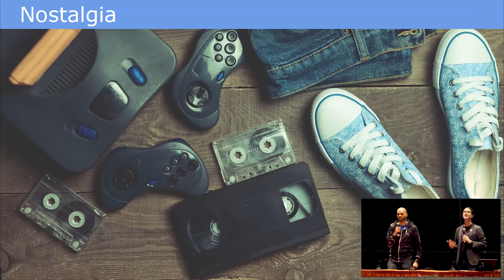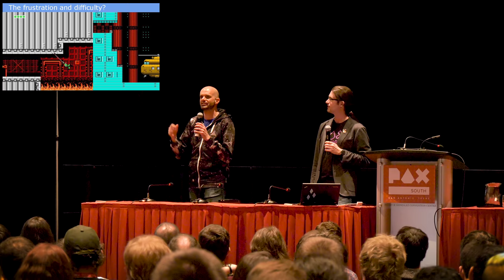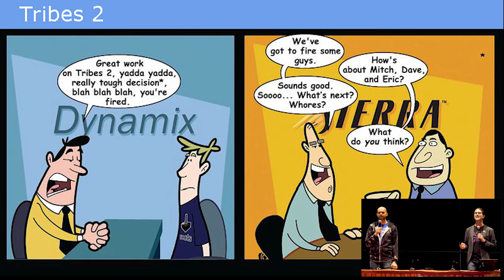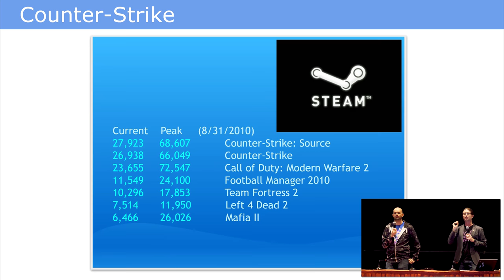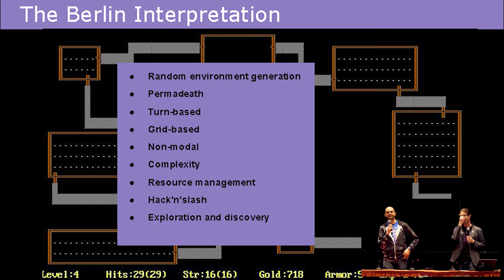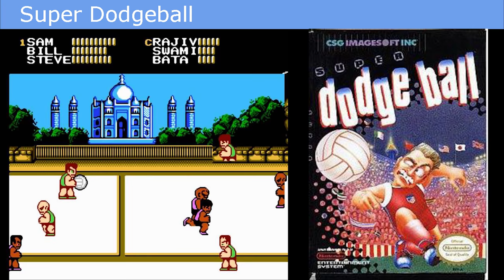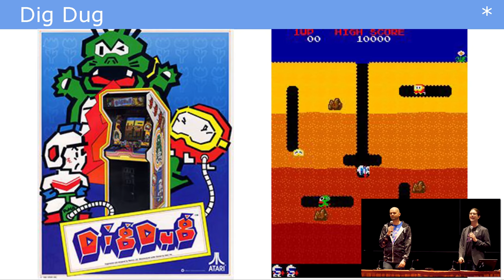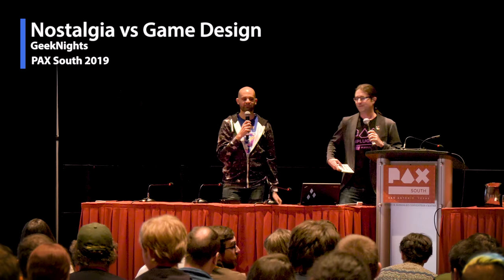Nostalgia vs Game Design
Everyone has the game that consumed their childhood. You grew up playing Quake 2 mods, Civ II, or Everquest late into the night. You got obsessed with Aerobiz on the SNES or DotA (the original one). You want to recreate that experience that was so core to your gaming life. But… can you? What was it ABOUT those games that made them so perfect. Was it the game, the context, or possibly even just you? From remakes to reboots to spiritual successors, some game mechanics are best left to history.

Jan 18 2019 at 1:00pm in PAX's Bobcat Theatre